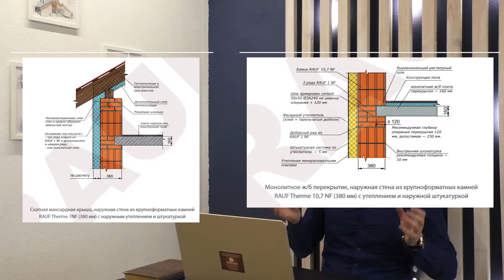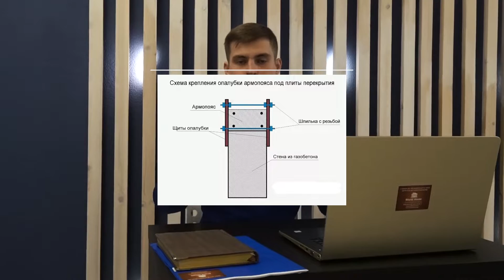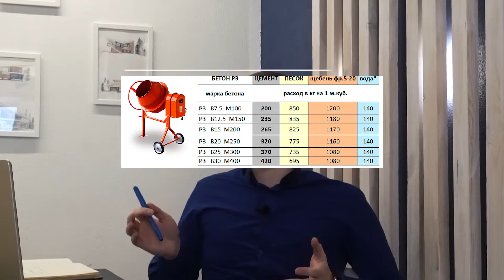Армопояс - в каких случаях он нужен? Что это такое?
Сегодняшний выпуск посвящен армопоясу.
Что это такое? В каких случаях он необходим, а в каких необязателен.
Также рассмотрим ситуации альтернативных вариантов.

Приятного Вам просмотра. Надеемся выпуск был полезен для Вас.
Поддержите нас лайком!